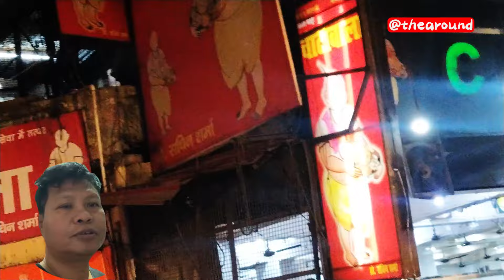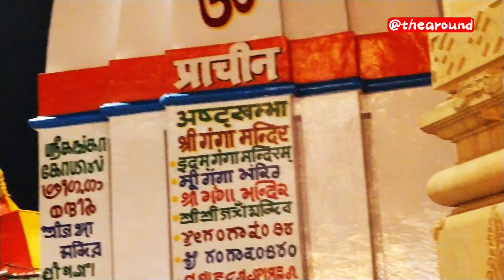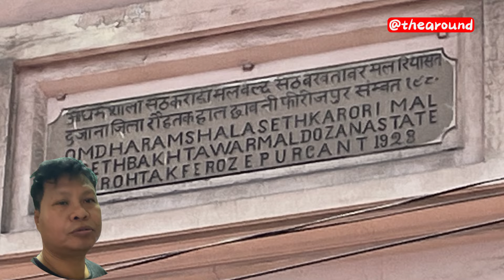Explore The Magic Of Haridwar: Part 6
the around - shares content about - travel information and guide | Video of village life | Lifestyle videos | Our surroungs videos | Most visited travel spot | Reviews video | Entertainment

If you're looking to grow your channel audience  and wanna know things about making videos on YouTube video and Blogs videos, this is the right place.

Next Video : Between 6.00 pm to 8.00 pm